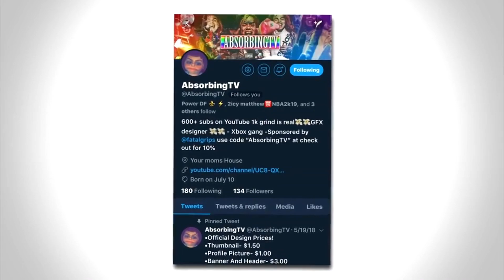KLAY THOMPSON PLAYER BUILD NBA2K19!! BEST BUILD IN THE GAME!! DEMI GOD GLITCH (MUST WATCH)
PSN: AbsorbingTV
Editor-AbsorbingTV
Best Dribble moves and combos never before seen in NBA 2K18 - Fastest speedboost rhythm dribbles and sizeups in NBA 2K18 - How to become a dribble gawd in NBA 2K18 - HankDaTank25 dribble gawd moves revealed - Most unguardable dribble moves leaked in NBA 2K This Year I plan to Post MOST RAREST JUMPSHOT UNLOCKED ! SECRET AFTER PATCH GREENLIGHT ! NBA 2K18 MyPARK SECRET RARE JUMPSHOT NOBODY KNOWS ABOUT ! AFTER PATCH ONLY GREENLIGHTS NBA 2K18 MYPARK glitch glitched glitches ONLY 1% KNOW THIS SHOOTING SECRET ! GREENLIGHTS FROM ANYWHERE ! ANY ARCHETYPE • BEST TIPS JUMPSHOT QUICK STEPBACK GLITCH IN NBA 2K18 - NEVER MISS AGAIN - AUTOMATIC GREENLIGHT GLITCH IN NBA 2K18 MyPARK - JUMPSHOT CHEESE/GLITCH TO ALWAYS GET GREENLIGHTS IN NBA 2K18 MyPARK - NBA 2K18 AUTOMATIC GREENLIGHT JUMPSHOT GLITCH - BEST DRIBBLE MOVE - HOW TO MAKE EVERY SHOT IN NBA 2K18 - BEST MOST UNGUARDABLE DRIBBLE MOVES IN NBA 2K18 - ULTIMATE DRIBBLE TUTORIAL THEY LEAKED NBA 2K18 GAMEPLAY ! HOW TF CALLING 2K HEADQUARTERS MOST LETHAL BADGE THAT NOBODY KNOWS ABOUT!! HIT EVERY CLUTCH SHOT IN MYPARK This Year I have made videos on: NBA2k18 nba 2k18 jackpot winners nba 2k18 jackpot nba 2k18 jackpot nba 2k18 big jackpot My Career , Mypark , Stage , high rollers Best jump shot NBA 2k18 Vc glitch , Legend 5 Mascot , 99 overall , chris smoove , pro am myplayer Pewdiepie prettyboyfredo red city boi swante phantom slice yrndj Chris smoove NBA 2k17 park Vc glitch after patch 5 vc glitch shakedown2012 shakedown shakedown exposed NBA 2k18 orlandoinchicago, nba 2k18 news, mascot, Vc glitch after patch 5 vc glitch PRETTYBOYFREDO PRETTYBOY FREDO , nba2k18 unlimited vc glitch, best jumpshot, best dribble moves, best dunks, montage, nba2k18 montage, nba2k18 funny, nba 2k18 funny moments, funny moments, Instant legend mascot glitch, superstar, superstar 5, legend, dance, challenge, park after dark, nba 2k18 vc glitch, nba 2k18 best dribble moves, sharpshooter, demigod glitch, SHARPSHOOTER JUMPSHOT ! DEMIGOD ! BEST POSITION NBA 2K18 MY PARK 2K18 Nba 2k18, nba 2k18 gameplay, nba2k18 gameplay, nba2k18 dunks, nba2k18 park, nba 2k18, nba2k18 animations, nba2k18 mypark, 2k18, nba 2k18 first look, nba 2k18 best jumpshots, nba 2k18 best dunks, nba 2k18 best signature styles, nba2k18 best jumpshots, nba2k18 best dunks, nba2k18 animations, nba 2k18 jumpshots, nba2k18 all parks, nba2k18 rep, nba2k18 leaked gameplay, nba2k18 myteam, nba 2k18 myteam, nba2k18 myplayer, nba2k18 mycareer, nba 2k18 game, nba2k18 best jumpshot nba2k18 best jumpshot nba 2k18 best jumpshot nba2k18 best jumpshots, nba 2k18 best jumpshots nba 2k18 best jumpshot nba 2k18 best jumpshot nba 2k18 best myplayer build mna 2k18 best point guard build nba 2k18 best center build nba 2k18 best shooting guard build nba 2k18 best small forward build nba 2k18 best power forward build nba 2k18 best outside player build nba2k18 best balanced player build nba 2k18 mycareer nba 2k18 best inside player build Nba2k18, nba 2k18, nba2k18 best jumpshots, nba 2k18 best jumpshot, nba2k18 myplayer build, nba2k18 mycareer, nba2k18 mypark, nba2k18 best dunks, nba2k18 best signature styles, Some youtubers I plan on playing with or against in NBA2K18 and/or NBA2K17 are: yrndj, michael force, dr 2k, Kellhitemup95, prettyboyfredo, shoot everyone, shooteveryone, and agent 00 (If they get a PS4). nba2k18 news, nba 2k18, nba2k18 parks, nba 2k18 parks, nba live 18, nba live 18 news, nba2k18 features, nba 2k18 fun, nba2k18 park, nba 2k18 myteam , solluminati sunset, shooteveryone chris smoove park, i have the best dribble moves in nba 2k18, jump shot, custom, i have the best jumpshot in nba 2k18 that it will make you wet, how to, greenlights in nba 2k18 mypark, prettyboyfredo exposed, Free LSK, clout machine, prettyboyfredo fake pranks, patch 7, mt. dew tourney, i have the best player builds in nba 2k18, nba 2k18 best player build for slasher, nba 2k18 best player build for sharpshooter, nba 2k18 best speedboosting player build my park ankle breaker badge hall of fame cheese nadexe nadexey jumpshot custom jumpshots best patch rep superstar mypark nba player expose exposed kyrie lebron curry nba 2k18 best dribble moves, nba 2k18 mt dew tournament, nadexe prettyboyfredo, nba 2k18 ultimate dribble tutorial, how to speedboost with a sharpshooter, best dribble moves in nba 2k18, best player build in nba 2k18, nba 2k18 animation glitch, nba 2k18 vc glitch, best rhythm dribble in nba 2k18, NBA 2K18 KOBE BETWEEN THE LEGS DRIBBLE SPAM, NBA 2K18 DEMIGOD GLITCH, NBA 2K18 DOUBLE REP WEEKEND